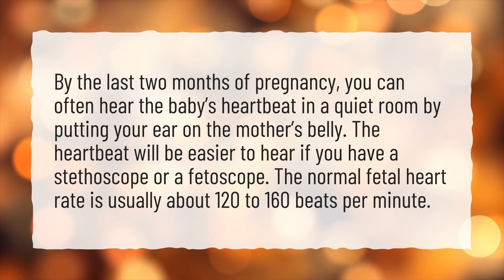Can we feel heartbeat of fetus with hands?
More About How Can I Check My Baby's Heartbeat At Home? • Can we feel heartbeat of fetus with hands?